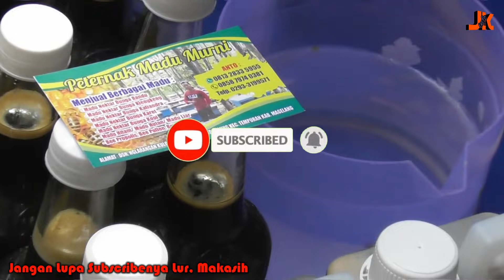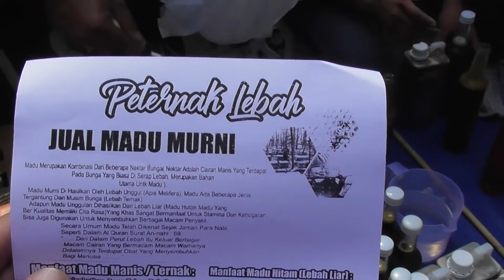RAHASIA CARA CEPAT TEST MADU ASLI Penjual Membongkar Kecurangan Penjual Madu Palsu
Madu dari Mas Anto Madu Magelang madunya dijamin asli organik & alami sudah teruji Laboratorium, Terjamin aman, sudah ada izin
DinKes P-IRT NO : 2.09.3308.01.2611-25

1. Periksa label
Pada saat pembelian periksa label dengan hati-hati. Jika Anda menemukan bahan-bahan tambahan, tidak usah membelinya. Jika Anda tak percaya, atau penjualnya tidak mencantumkan label, Anda bisa melakukan uji keaslian lainnya.
2. Uji air
Salah satu cara yang efektif untuk mengetahui bahwa madu Anda murni adalah dengan melakukan uji air. Tuangkan sesendok madu ke dalam segelas air. Jika madunya larut, madu itu berarti tidak murni karena ada kandungan air di dalamnya. Madu murni selalu berbentuk gumpalan ketika dituangkan ke dalam air.

3. Uji api
Hati-hati saat uji coba cara ini. Madu adalah objek yang mudah terbakar. Untuk membuktikan keaslian madu, Anda bisa mengambil lilin dan menempatkan madu pada sumbu. Sulutkan sumbu dengan api. Jika sumbu mulai menyala, maka madu murni. Jika tidak, berarti ada kandungan air dalam madu.

4. Uji kertas
Anda perlu kertas yang dapat mengisap cairan untuk melakukan uji ini. Tuangkan setetes madu di atasnya. Jika madunya tidak alami, kertas akan menyerap madu. Jika madunya murni, madu akan tetap berada di atas kertas. Ini adalah salah satu cara yang berguna untuk mengetahui bahwa madu Anda murni.

5. Uji kain
Tuangkan beberapa tetes madu pada kain. Madu murni akan diserap. Anda juga dapat membuktikan kemurnian dengan cara lain. Cuci bekas madu pada kain. Jika Anda tidak menemukan noda di atasnya, madu Anda murni.

6. Uji alkohol
Ambil proporsi yang sama madu dan alkohol dan tuangkan ke dalam gelas. Madu murni pasti akan membentuk gumpalan sementara madu yang tidak murni akan encer. Jika madu tidak murni Anda akan menemukan cairan putih seperti susu setelah percobaan.

7. Uji panas
Panas dapat membuat beracun. Meskipun tidak ada bukti ilmiah tentang itu. Coba panaskan madu sebentar. Madu murni akan membentuk karamel.

8. Uji jam
Kedengarannya sangat menarik, bukan? Sebenarnya, penelitian ini tidak ada hubungannya dengan jam. Tapi banyak orang percaya metode ini. Tenggelamkan sesendok madu ke dalam botol madu. Sekarang, angkat dan arahkan ke dalam wadah kosong. Biarkan madu menetes dari sendok. Jika madu jatuh searah jarum jam, madu dianggap murni.

9. Uji roti
Coba ini pada saat sarapan. Madu murni selalu membuat roti menjadi keras. Jika ada bahan lain di dalam madu, roti akan menjadi basah dan lembek. Hal ini terjadi karena kelembapan.

10. Aroma
Madu yang tidak murni baunya asam. Anda juga akan menemukan zat berbusa putih di dalamnya. Lebih baik untuk membuangnya segera. Madu murni memiliki aroma yang ringan dan halus yang menggoda hidung Anda.